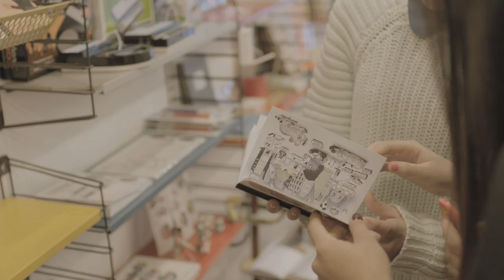Newin.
Newin es una app con la que ganarás dinero, cuando y donde tú quieras.
Responde a encuestas de marcas y empresas, participa en las actividades que proponen, lanza tus propias preguntas, gana Wins, y canjéalos por dinero.